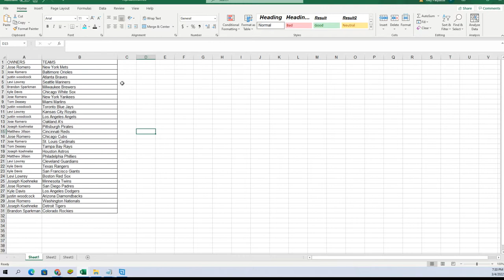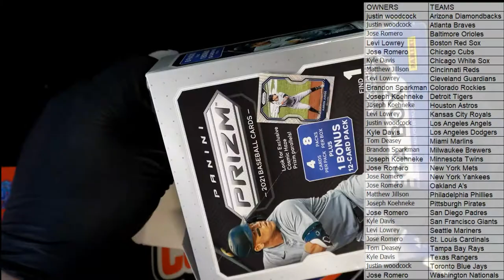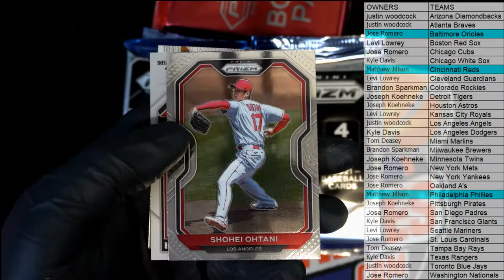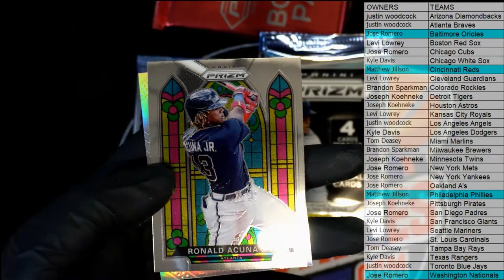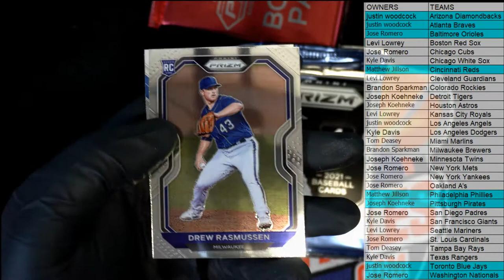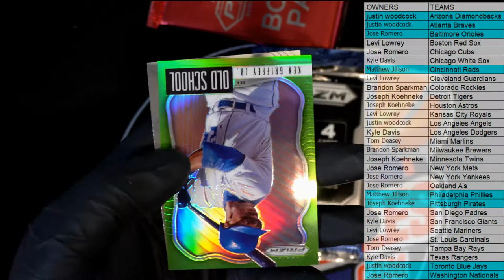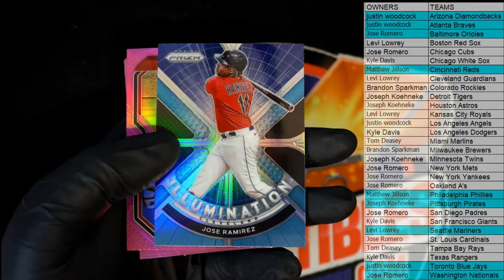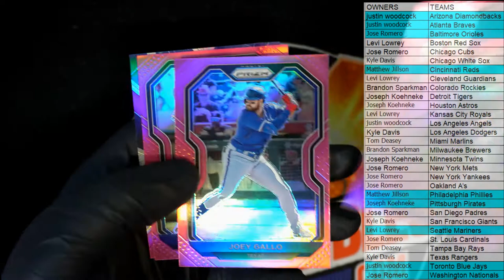2021 Panini Prizm Baseball Mega 44 Card Box ID 21PRIZMMEGABB102